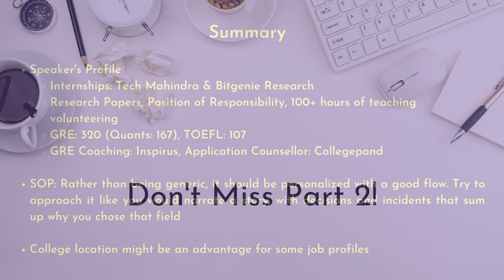New York University (NYU) | MS in Data Science | GRE TOEFL Guidance, Application Tips & USA Journey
In this video, Shambhavi discusses her journey from being an undergraduate engineering student to pursuing an MS in Data Science at New York University.
She gives a brief about her profile and further shares 'Letter of Recommendation' and 'Statement of Purpose' tips for aspiring applicants!
Shambhavi also gives a summary of her acceptances and rejects and her reasons for narrowing down on NYU.

0:00   Introduction
0:30   Which was your bachelor's college name, degree, and grade?
1:06   How can low grades be compensated?
3:10   Which extracurricular activities and internships did you participate in during undergraduation?
5:17   What were your test scores?
5:45   Did your master’s program focus on any one section of the GRE?
6:55   Did you seek any counselor’s services for your application?
7:15   Could you share any LOR/SOP tips?
10:24 Summary of Acceptances and Rejects
13:57 Do some colleges have a location advantage?

Click on the following link to connect with her on LinkedIn